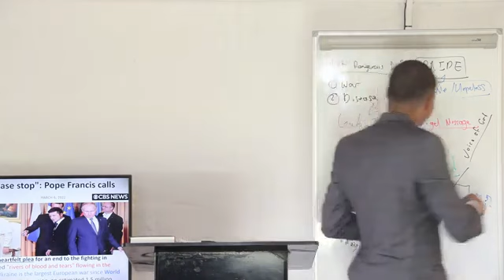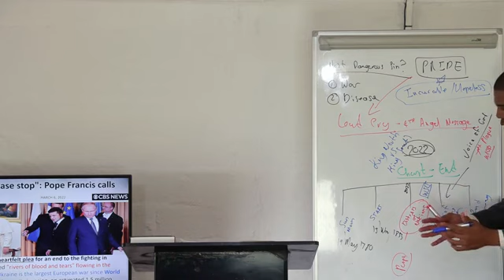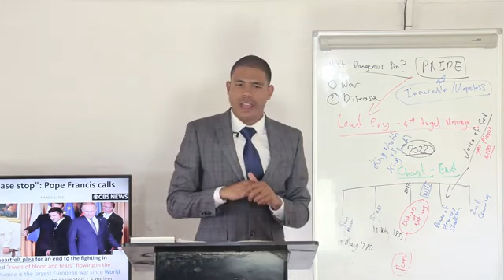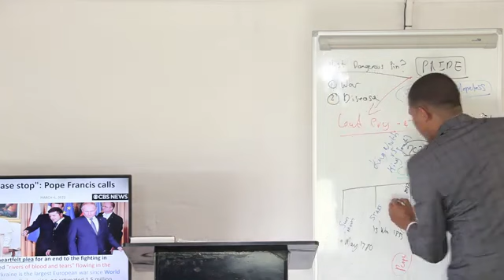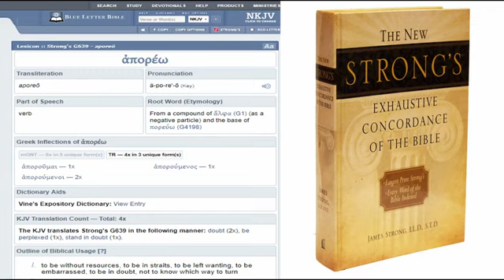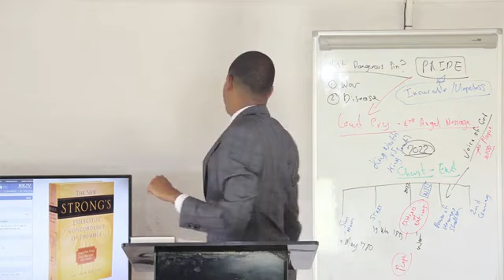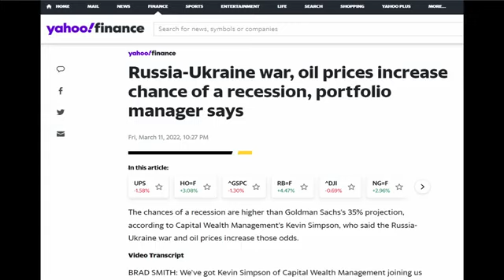EVENTS OF LUKE 21:25-27 IN CONNECTION WITH RUSSIA- UKRAINE WAR, PART2